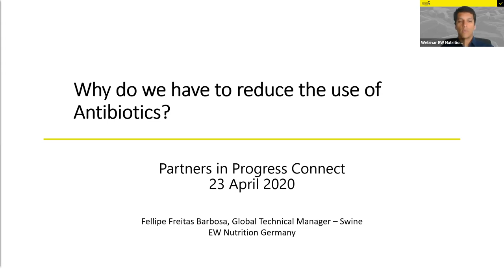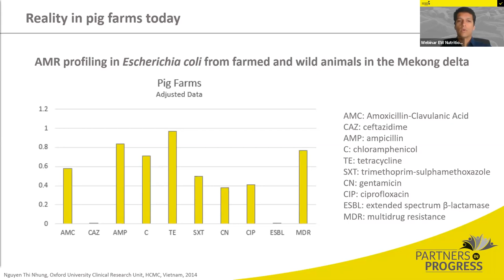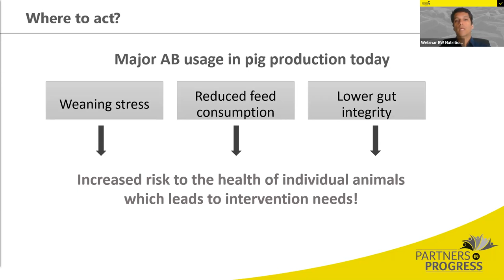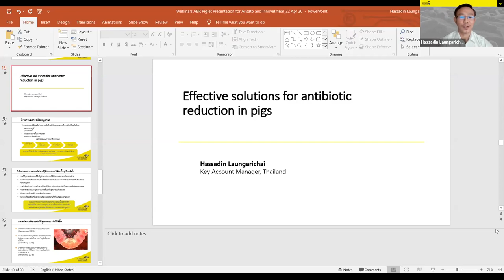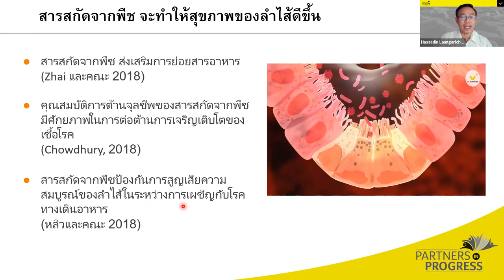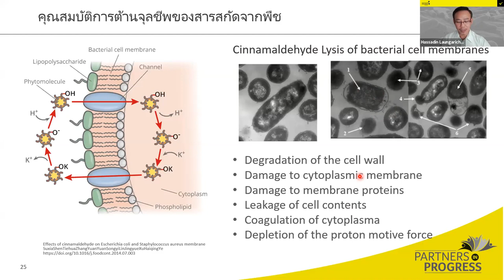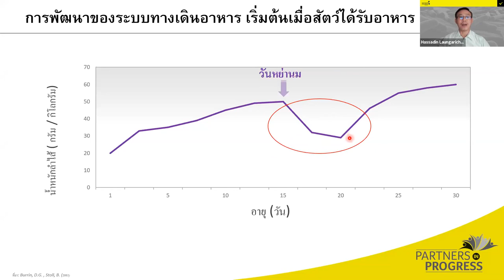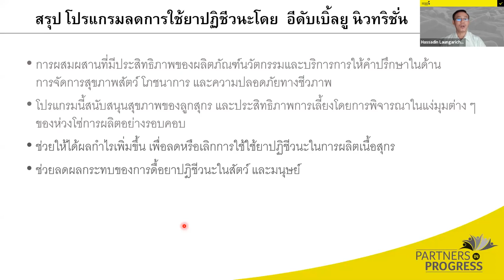Antimicrobial Resistance Series: Managing Gut Health in Pigs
Around the world, producers and consumers are becoming more concerned about the effects of antibiotics on animal well-being and the meat they produce. Watch this webinar and find out how an Antibiotic Reduction Program can help maximize piglets’ welfare and productivity, and contribute to your farming success.